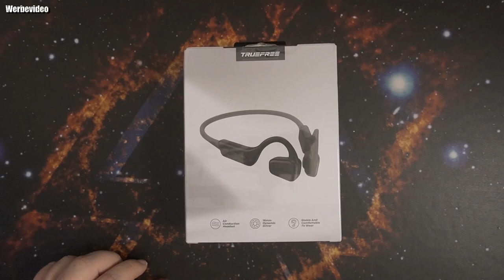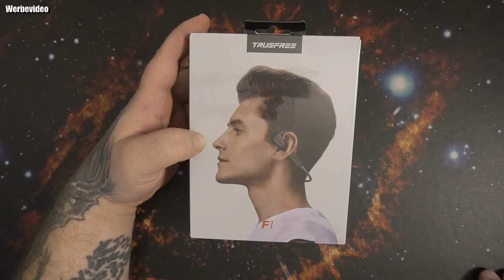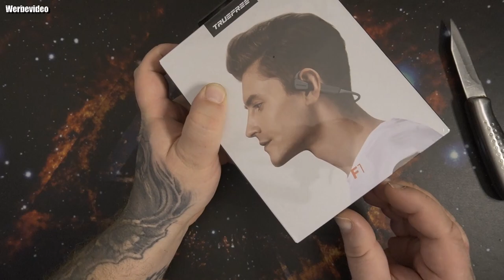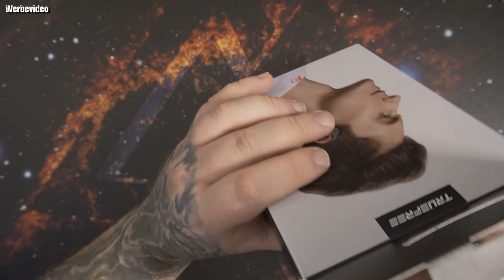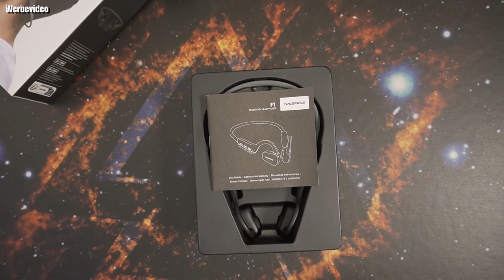Hardware | Truefree F1 Bluetooth Kopfhörer Sport Open Ear Sportkopfhörer mit Mikrofon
【Sicherheit und Vergnügen】: Truefree F1 Air conduction Bluetooth-Kopfhörer sind für den Sport konzipiert. Das offene Design sorgt dafür, dass Sie Ihre Lieblingsmusik während des Trainings genießen und gleichzeitig Ihre Umgebung für ultimative Sicherheit wahrnehmen können, im Vergleich zu herkömmlichen In-Ear- oder Over-Ear-Sportkopfhörern.
【Knospenfreier Komfort und sicherer Sitz】: Unser kabelloses Headset verfügt über ein ultraleichtes, offenes Ohrdesign und einen hautfreundlichen, umlaufenden Rahmen, der den ganzen Tag über stöpselfreien Komfort und einen sicheren Sitz bietet - vom leichten Joggen bis zum intensiven Workout. Außerdem lassen sich die F1 Sport-Kopfhörer mit zwei Geräten gleichzeitig koppeln, was sehr praktisch ist.
【Fortschrittliches Bluetooth 5.3 und Mehrpunktverbindung】: Mit der neuesten Bluetooth-Technologie bieten unsere Bluetooth-Kopfhörer eine schnellere Verbindung, geringeren Stromverbrauch und ein stabileres Datensignal. Unterstützung der Verbindung mit 2 Geräten gleichzeitig, so dass Sie automatisch auf Ihr Telefon umschalten können, um eingehende Anrufe zu beantworten, während Sie Filme auf dem PC mit einem einfachen Klick auf die Kopfhörer ansehen.
【Ausgezeichnete Klangqualität und 11 Stunden Spielzeit】: Mit 16,2 mm großen Treibern und einer patentierten Technologie zur Bassverstärkung liefern unsere Luftleitungskopfhörer feinere und sattere Klänge als Knochenleitungskopfhörer. 11 Stunden Spielzeit halten Sie begleitet und motiviert während Ihres Workouts.
【ENC Geräuschunterdrückung und einfache Tastensteuerung】: Verbesserte Sprachaufnahme erfasst Ihre Stimme präzise und unterdrückt Umgebungsgeräusche beim Telefonieren. Musik abspielen/pausieren/überspringen, Lautstärke einstellen, Anrufe annehmen/auflegen/abweisen, Sprachassistent aktivieren und vieles mehr mit einem Fingertipp.